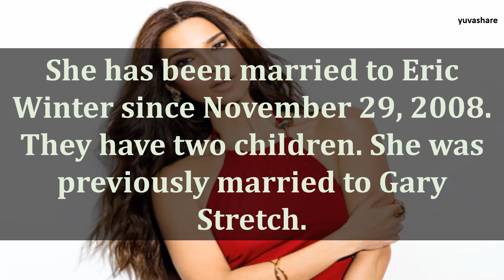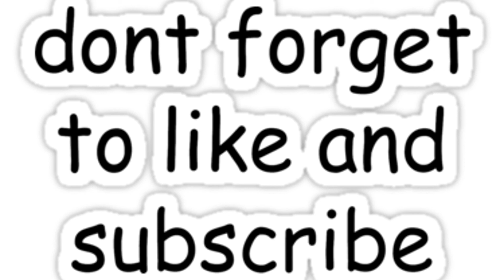BIOGRAPHY OF ROSELYN SANCHEZ